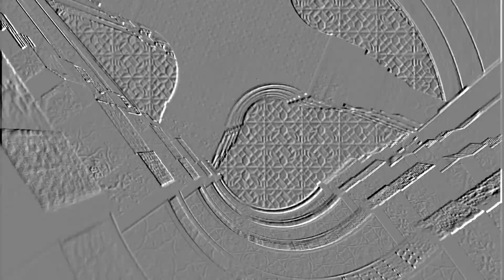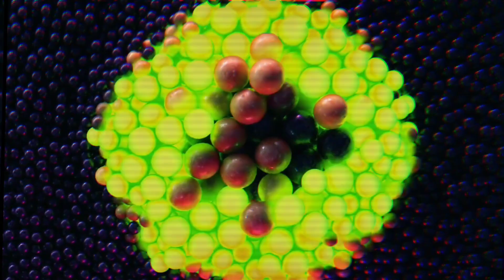INZO - Overthinker (visualizer) [fanmade]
!I DO NOT OWN OR CLAIM TO OWN ANY RIGHTS TO ANY MUSIC IN THIS VIDEO!

!EPILEPSY WARNING!